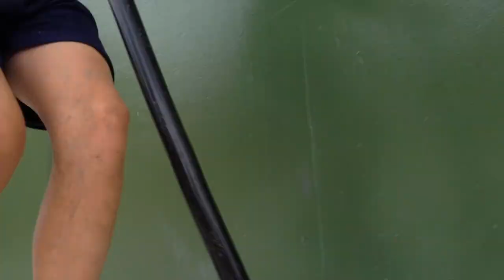bmx & street scooting